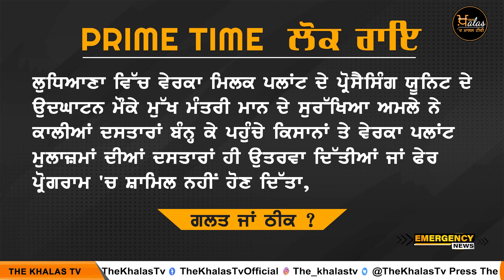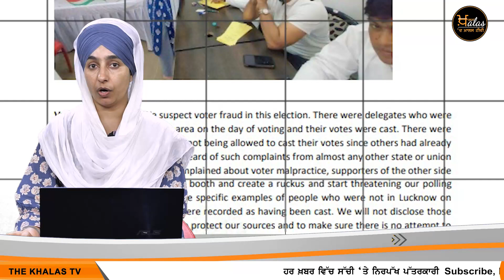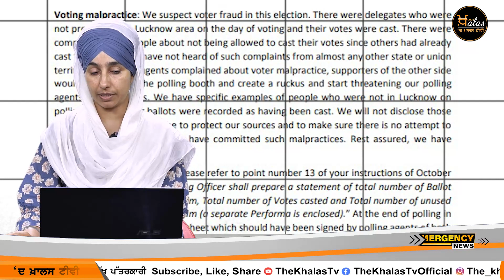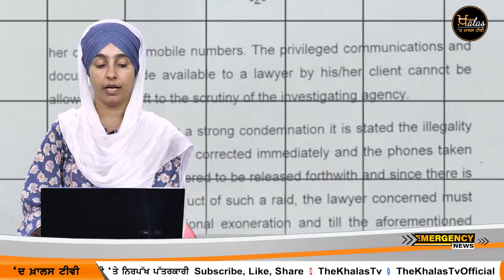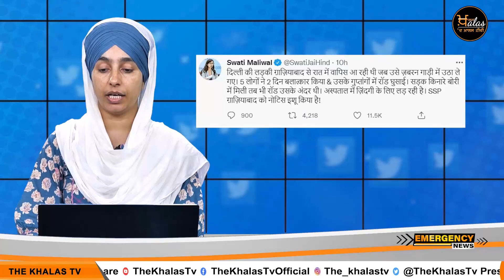Punjabi News Today । 19 October 2022 | ਅੱਜ ਦੀਆਂ ਵੱਡੀਆਂ ਖ਼ਬਰਾਂ | THE KHALAS TV